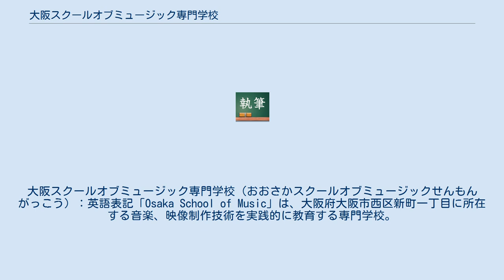大阪スクールオブミュージック専門学校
大阪スクールオブミュージック専門学校（おおさかスクールオブミュージックせんもんがっこう）：英語表記「Osaka School of Music」は、大阪府大阪市西区新町一丁目に所在する音楽、映像制作技術を実践的に教育する専門学校。
通称「OSM」。
滋慶学園グループの学校法人コミュニケーションアートが運営。
 プロミュージシャンの他に第一線で活躍しているレコーディングエンジニア、PAエンジニア、映像クリエーターを数多く輩出している。
 ミュージシャン・作曲家・レコーディングエンジニア、映像クリエーター、演劇家等のクリエーティブ産業をリードする人材養成を目的に、音楽・音響・映像・ステージ技術を本格的に学ぶ専門学校である。
 高等学校卒業以上を入学資格とする専門課程の他、同敷地内に中学校卒業を入学資格とする高等課程、大阪スクールオブミュージック高等専修学校も併設している。
 校舎は同じ学校法人運営の大阪ダンス&アクターズ専門学校と共有している（設立から数年間、大阪コミュニケーションアート専門学校と校舎を共有）。
 1987年4月、西日本初の音楽産業界に従事する人材育成を目的に設立・開校された。